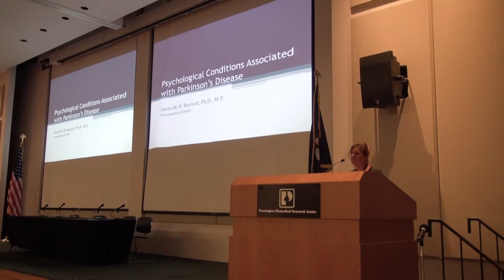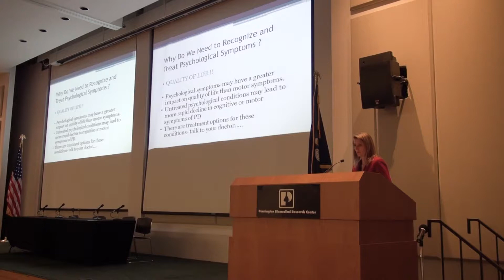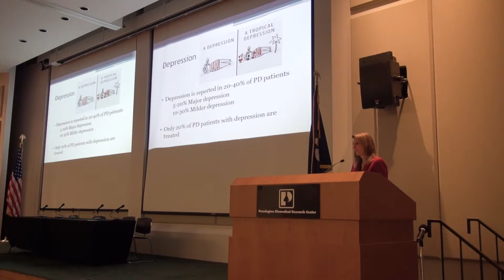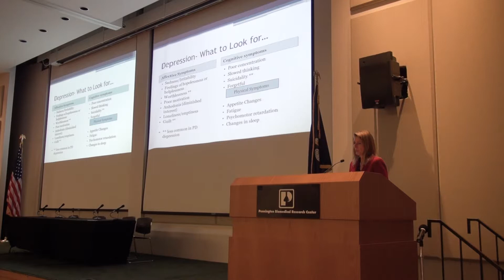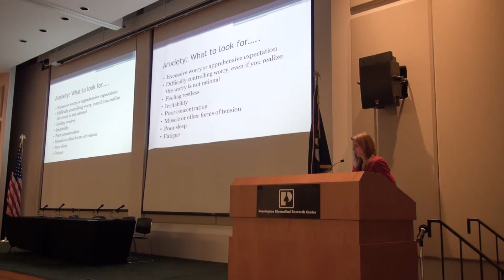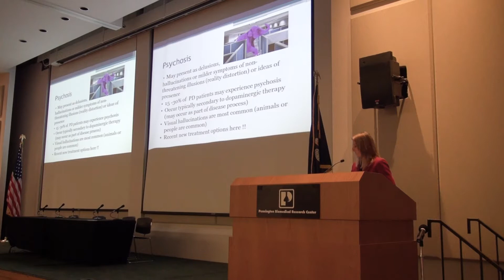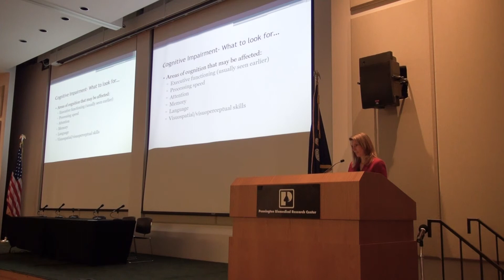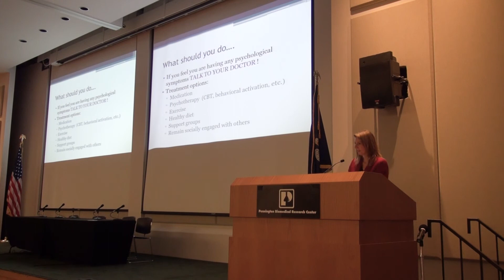Psychology & Parkinson's, Dr. Darla Burnett (2019)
The NeuroMedical Center's Clinical Psychologist, Dr. Darla M.R. Burnett discusses Psychology and Parkinson's disease at the 8th Annual Parkinson's Conference in Baton Rouge, Louisiana.